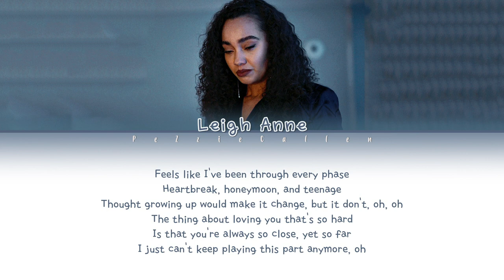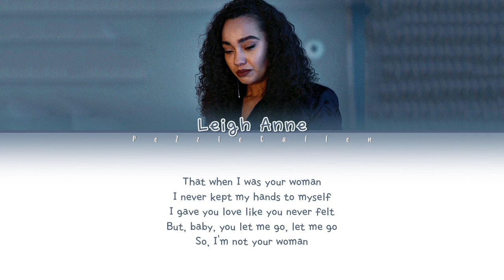Leigh Anne Pinnock - WOMAN (Boxing Day Snippet Lyrics )